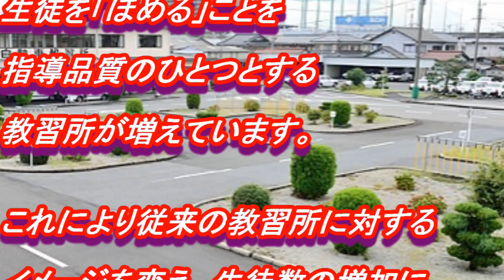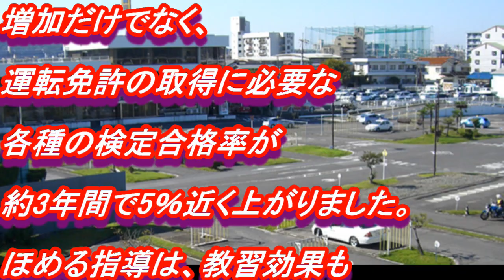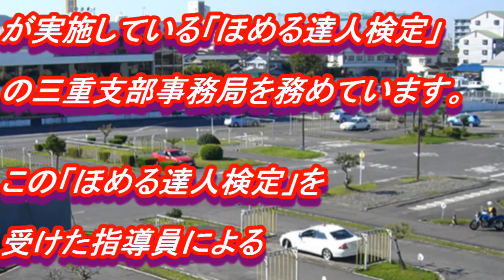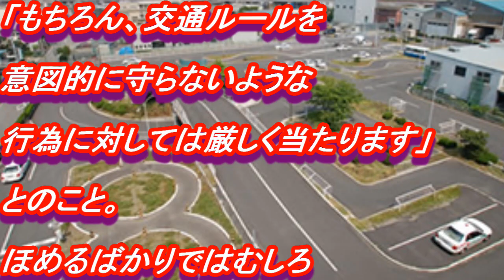鬼教官はもういない?? ほめちぎる自動車教習所が増加!!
事故車も買い取るってマジか？

少子化により自動車教習所の生徒数が減少するなか、生徒を「ほめる」ことを指導品質のひとつとする教習所が増えています。これにより従来の教習所に対するイメージを変え、生徒数の増加につながった例も。どのような指導なのでしょうか。

1ミリも受けた事がない自動車教習所のビデオをアフレコしてみた

教習所 ビデオ,
教習所 教官,
教習所 シュミレーター,
教習所 卒業検定,
教習所 バイク